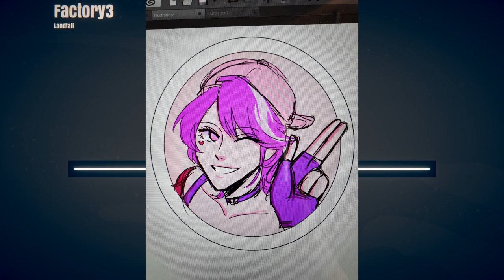Another Update Video! New Mascot, Sprites, and Series! | FuchsiaButter